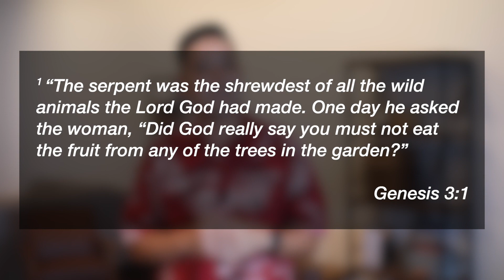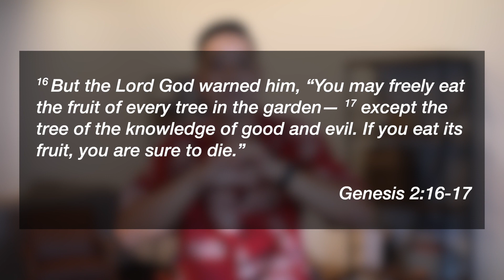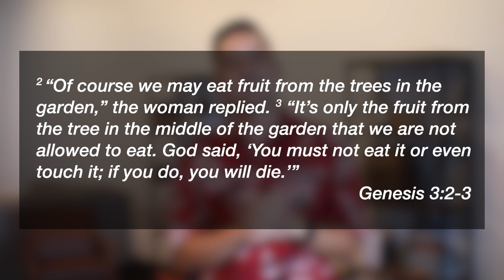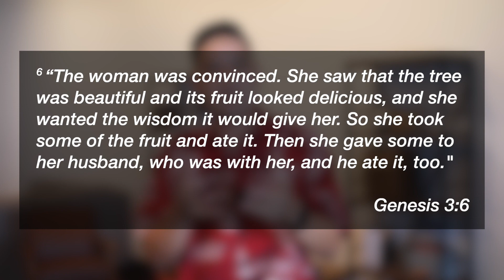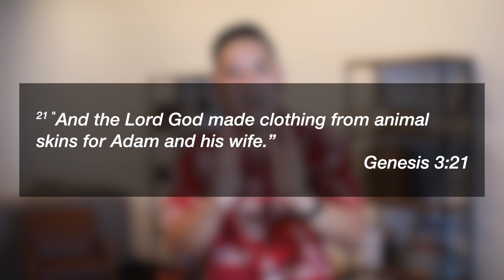How to Find True Freedom | Chad Reis | C4 Church Hawaii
Within the past four months, we’ve lost a lot of freedom and quite a bit of control. What we may not realize is we define freedom and equate it with the control.  When that happens, we do anything and everything we can to control things in order to regain our freedom. We will fight, literally and figuratively, for control over the things in our lives. What's ironic is our fight for control ends up controlling us and instead of experiencing the freedom we so desperately desire, we end up stuck in bondage.

This week, Pastor Chad shares the secret to how we can find true freedom everyone is longing for.

Discussion Questions:
In what areas of your life do you currently struggle with control the most?

Would you say you struggle more in the area of trust or surrender? Explain.

Pray for each other: That you may experience true freedom through trusting in and/or surrendering to Jesus in your specific situation.